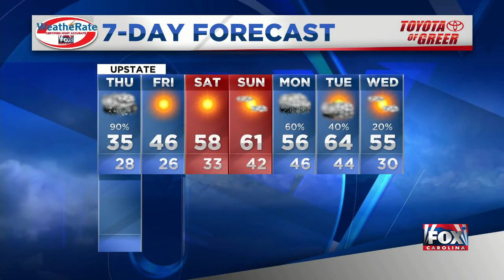Winter weather moves into the Upstate and WNC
Isaac says rain could turn to snow in the Upstate today.